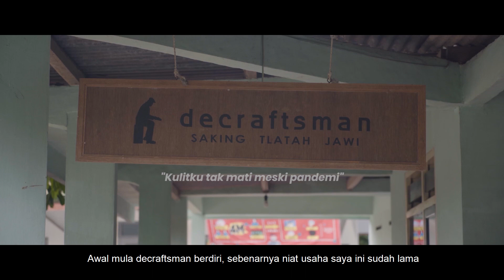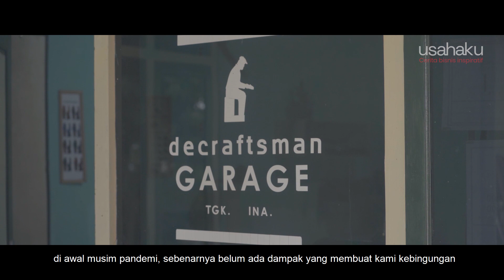USAHAKU - Kulitku Tak Mati Meski Pandemi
USAHAKU" adalah inovasi Program Baru Dinas Komunikasi dan Informatika Kabupaten Trenggalek yang menghadirkan beragam kisah para entrepreneur dalam membangun usahanya.
Di epidose perdana ini, program Usahaku mengangkat salah satu pengrajin kulit binaan Dinas Komindag Trenggalek @dekrafman.
Dengan keuletannya, Mas Wachid pemilik @dekrafman ini sukses melebarkan sayap usahanya dan telah memberdayakan 3 orang karyawan.
Kalian memiliki usaha? tulis dikolom komentar nama usahamu, sapa tau usaha kalian yang kami kunjungi di episode selanjutnya 😊